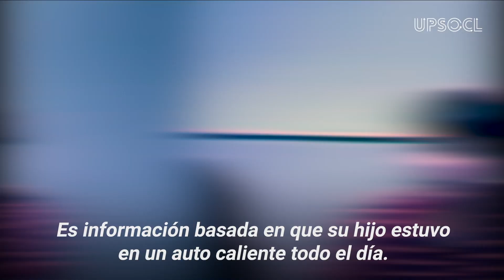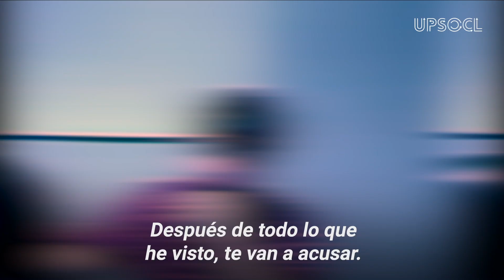Olvidó a su hijo en el coche por ‘‘accidente’’...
‘‘Fue un absoluto accidente’’...
Justin Ross Harris debía ir a dejar a su bebé a la guardería antes de irse a trabajar. Sin embargo, olvidó al pequeño en la parte trasera del automóvil durante todo el día… Y es que él dijo que todo había sido un error, pero en realidad, el hombre escondía una cruda verdad.